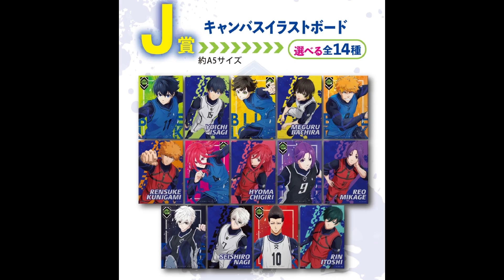【一番くじ】3月25日発売 ブルーロック第2弾 ラインナップ&プレゼント企画開催🎁